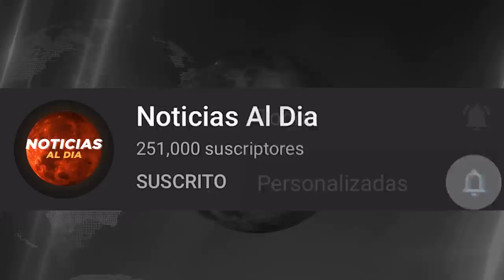RUSIA Y UCRANIA HOY NOTICIAS 24 DE ABRIL 2022, DURA SITUACION EN EL PAIS ULTIMA HORA HOSTING